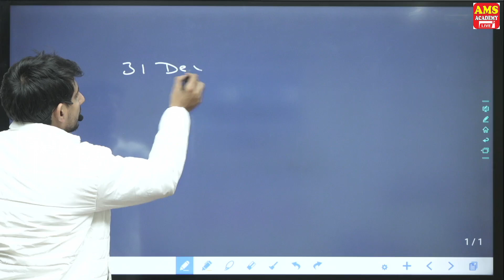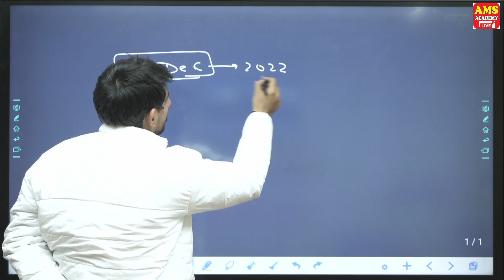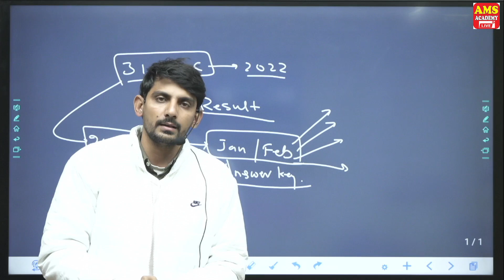HARYANA CET रिजल्ट की तारीख की घोषणा की सरकार ने